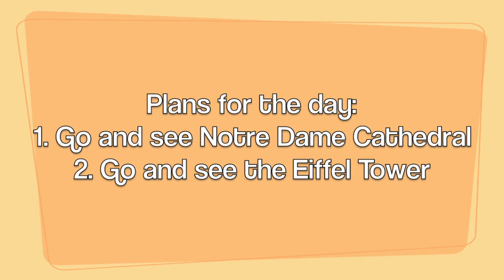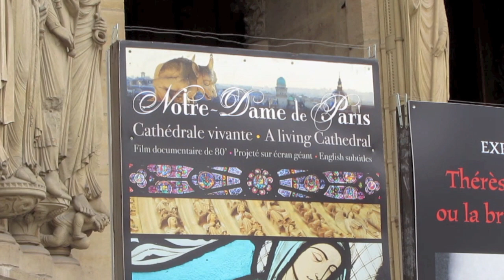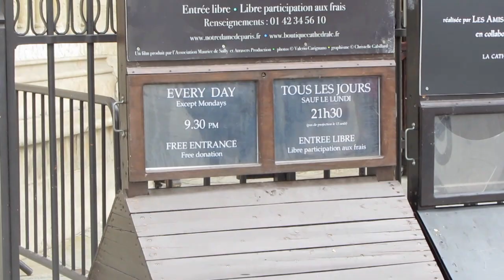Steph n Jeff go to Paris- Day 1 part 1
Steph n Jeff visit Paris. First stop, Notre Dame.

Celebrating Disneyland Paris' 20th Anniversary!

Bells of Notre Dame- Disney film